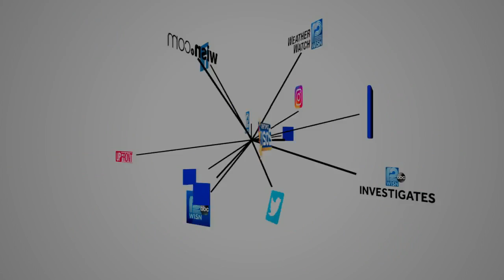16 more COVID-19 deaths reported in Wisconsin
The seven-day average for coronavirus cases in the state is 158.